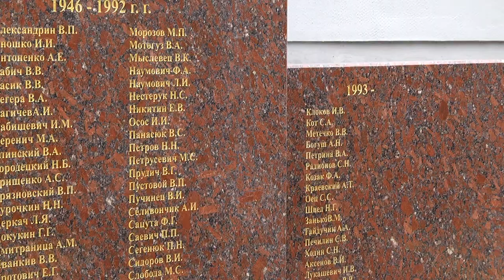2019-12-03 г. Брест. 80-летие УВД. Новости на Буг-ТВ.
Управление внутренних дел Брестского облисполкома отмечает красивый юбилей – 80-летие. Ведомство образовалось в далеком 1939 году, и свои первые вехи становления проходило параллельно со становлением региона. Сегодня авторитет милиции Брестчины неоспорим: люди доверяют правоохранителям и в трудных ситуациях ждут помощи и установления законности.  Целый цикл праздничных мероприятий прошел в честь стражей порядка разных лет.